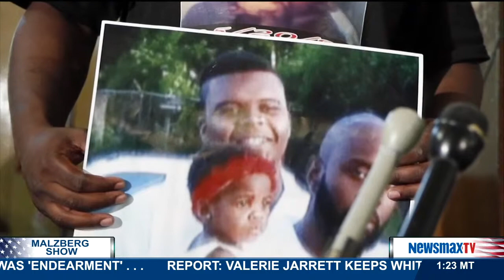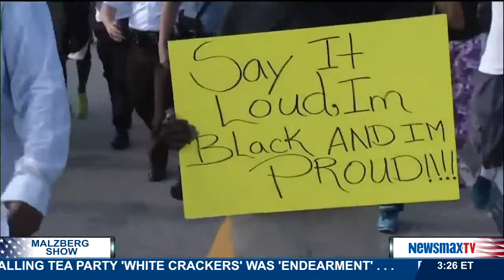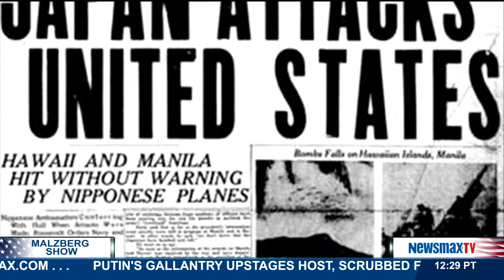Malzberg Panel - David Swerdlick & Rabbi Brad Hirschfield | PART 2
columnist and contributing editor for TheRoot.com, David Swerdlick, and acclaimed author, lecturer, and commentator on religion, society and pop culture, Rabbi Brad Hirschfield